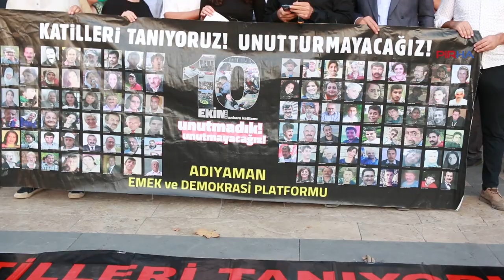Adıyaman'da Gar Katliamı açıklaması: Milyonlarca insanın canı yandı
PİRHA-Adıyaman Emek ve Demokrasi Platformu, 10 Ekim 2015’te katledilen 104 insan için basın açıklaması yaptı. Adıyaman İHD Eş Şube Başkanı Dilan Güler, iktidara tepki göstererek, “Bizler en başından beri katliamın arka planın aydınlatılmasını, katliamın gerçek sorumluların yargılanmasını istiyoruz” dedi. Adıyaman SES Eş Şubesi Başkanı İbrahim Aydın da "Binlerce değil milyonlarca insanın canı yandı" diye belirtti.